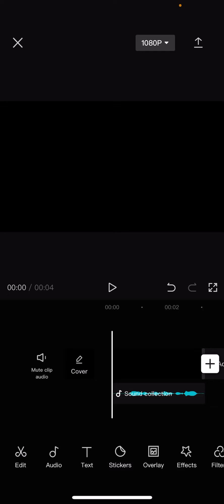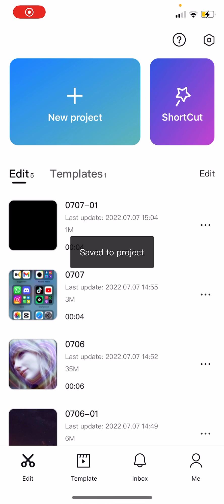How To Edit Auto Generated Captions On CapCut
Want to edit auto generated captions on CapCut? Here's how you can do that.